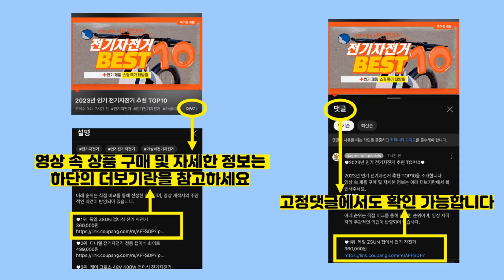2024년 가성비 도난방지가방 추천 TOP10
2024년 인기 도난방지가방 추천 TOP10을 소개합니다.

♥10위   ROWE 락시스템 여행용 슬링백 하드 크로스백 메신저백 자전거 어깨 가방 R606  [  18,900원  ]

♥9위   밀스펙 유니섹스 나일론 호보백 크로스 숄더 메신저 남자 여자 남성 여성 옆으로매는가방  [  17,800원  ]

♥8위   슬립인클라우드 삼중도난방지가방 소매치기방지 크로스백 여행용슬링백 RFID차단 유럽여행  [  66,800원  ]

♥6위   히트페이스 이중고리 스프링줄 1m, 블랙, 2개  [  4,580원  ]

♥5위   [담앤드솜 2세대 심플 미니 힙색] 허리 어깨 방수 스포츠 운동 조깅 가슴 남자 돈 웨이스트 메신저 크로스 슬링백 러닝 허리쌕 가방 지갑 파우치 쌕 소형 작은 등산 자전거  [  15,900원  ]

♥4위   담앤드솜 2세대 심플 힙색 남녀공용 크로스백  [  21,900원  ]

♥3위   벤쿠쿠 남자 슬링백 크로스백 메신저백  [  15,900원  ]

♥2위   애드에딧 딘토 슬링 메신저백  [  11,900원  ]

♥1위   마이워니 비행기 여행용 에어 목쿠션  [  15,900원  ]